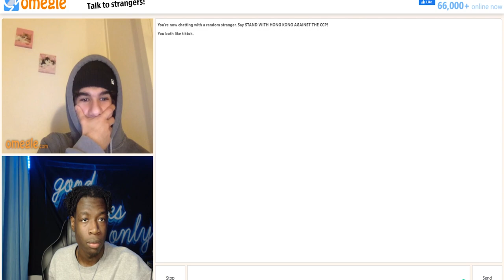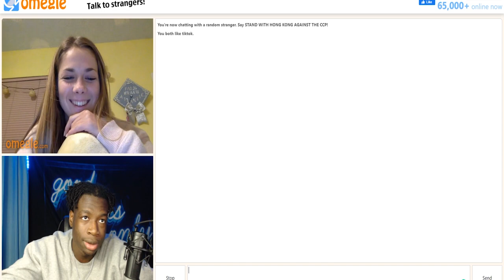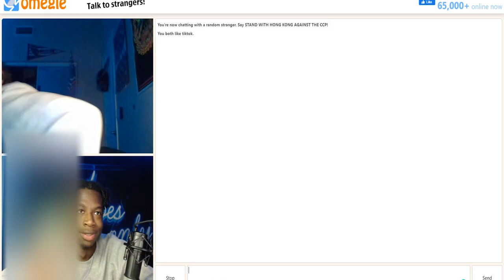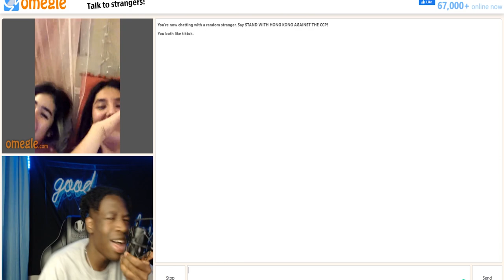Trolling HOT GIRLS On Omegle *ACTUALLY FUNNY*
omegle trolliing is my favorite sport 🙂